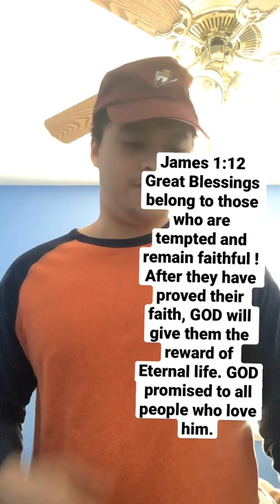Scripture of the day James 1:12